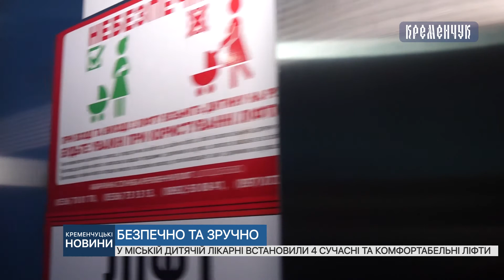У міській дитячій лікарні встановили 4 сучасні та комфортабельні ліфти